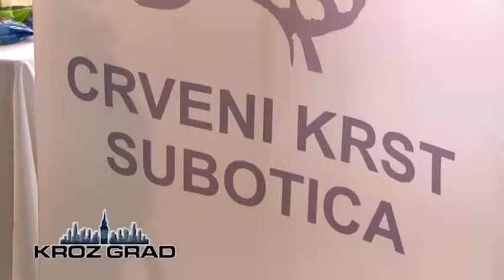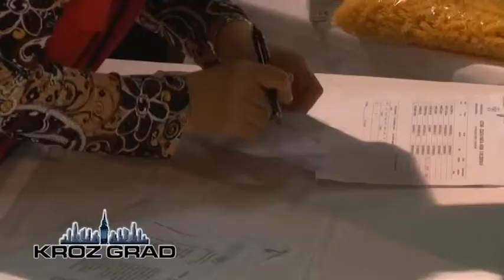U Subotici siromašno preko 4.000 građana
Danas se obeležava Svetski dan borbe protiv siromaštva. Prema podacima Centra za socijalni rad u Subotici je prošle godine bilo 5049 siromašnih porodica. U okviru obeležavanja ovog datuma, gradska organizacija Crvenog krsta u Subotici u saradnji sa lokalnom samoupravom i Centrom za socijalni rad organizovalo je podelu paketa hrane i sredstava za ličnu higijenu Subotičanima koji su socijalno ugroženi. Trenutno, socijalnu pomoć u Subotici koristi između četiri i pet hiljada osoba.

Ova akcija organizovana je sa ciljem da se skrene pažnja na sve veći porast siromaštva u Srbiji, ali i svetu. U našoj zemlji trenutno pola miliona ljudi živi na granici siromaštva, a jedan od najvećih uzroka toga jeste velika nezaposlenost. Tokom dana u prostorijama Crvenog krsta, volonteri su našim sugrađanima sa težom materijalnom situacijom delili pakete hrane i sredstava za ličnu higijenu.

Podela paketa vršena je i u ostalim mesnim zajednicama prema spiskovima koje je dostavio Centar za socijalni rad. Obezbeđeno je ukupno 2.600 paketa, od kojih je danas podeljeno ukupno 725, dok će ostatak biti podeljen u narednom periodu.

Lokalna samouprava za pakete pomoći iz gradskog budžeta izdvojila je preko 3 miliona i 100 hiljada dinara. Prema rečima Milimira Vujadinovića, člana gradskog veća za socijalnu zaštitu, Subotica ima veći nivo socijalne zaštite, i za razliku od drugih delova naše zemlje, u Subotici situacija je mnogo bolja, kada je u pitanju broj socijalno ugroženih.

Grad će naredne godine obezbediti dodatna sredstva za socijalnu zaštitu, te se očekuje i povećanje broja korisnika Narodne kuhinje Crvenog krsta za trećinu, kao i mesnih zajednica koje će biti uključene u program Narodne kuhinje. U planu je da se broj korisnika sa sadašnjih 1100 poveća na 1500.